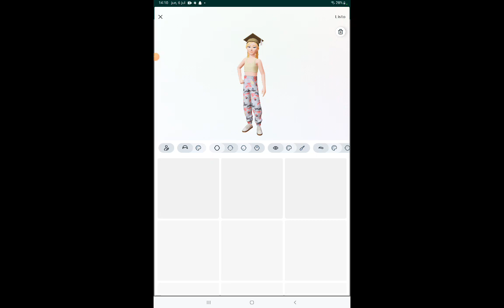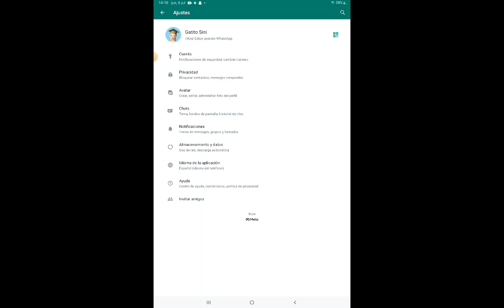cómo crear un avatar en wattsapp 😃